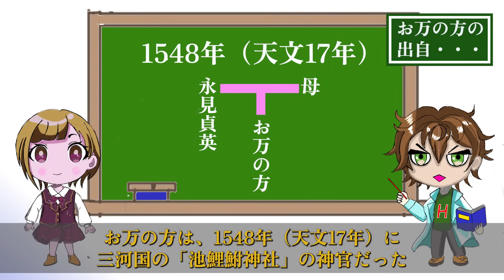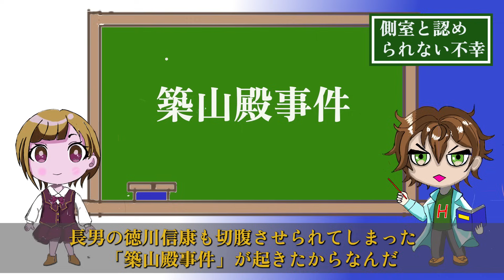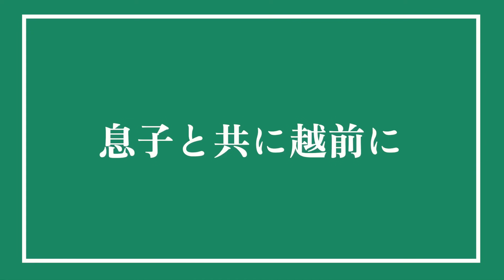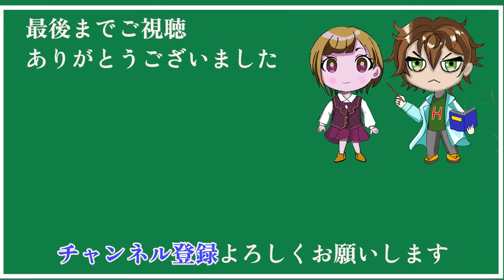【どうする家康】お万(お万の方）のその後 なぜ、息子結城秀康共々、家康に嫌われてしまったのか？側室と認められなかったのは瀬名のせい？